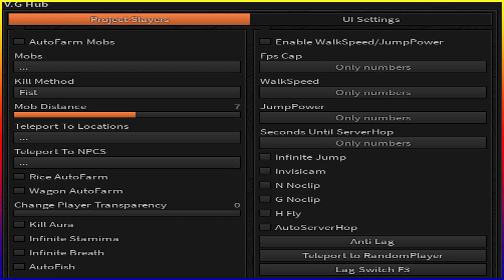*NEW* Project Slayers Script (PASTEBIN 2023) (KILL AURA, INFINITE STAMINA,AUTO FISH,INFINITY JUMP )